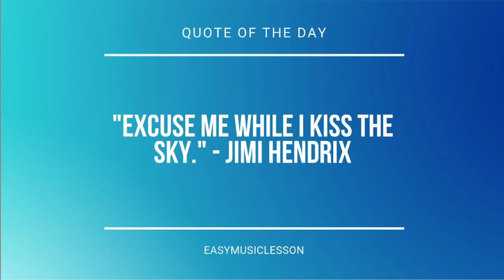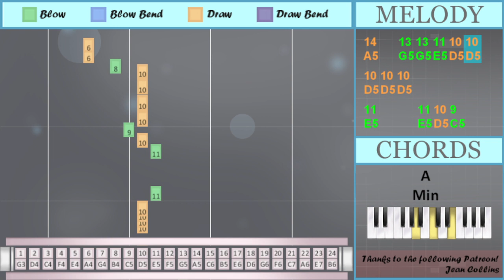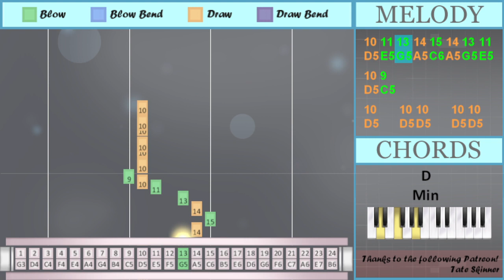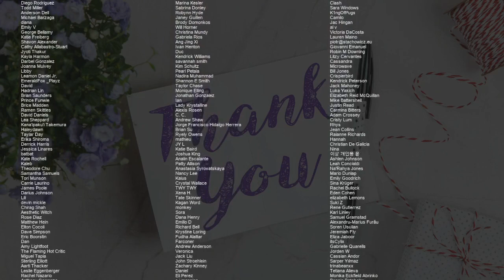How to play Love Me Harder by Ariana Grande ft The Weeknd on Tremolo Harmonica 24 Holes (Tutorial)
Comment and let us know how the videos have helped you. It keeps us going! :)The easiest way to learn how to play Love Me Harder by Ariana Grande ft The Weeknd on the tremolo harmonica 24 holes. It's a tremolo harmonica 24 holes tutorial for Love Me Harder by Ariana Grande ft The Weeknd.

EasyHarmonicaLesson teaches you to play the your favorite instrument, through easy and simple animation so that you too can learn how to play Love Me Harder by Ariana Grande ft The Weeknd on the tremolo harmonica 24 holes easily. A tremolo harmonica 24 holes tutorial with visual animation graphic.

Numbered notation:
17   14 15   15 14
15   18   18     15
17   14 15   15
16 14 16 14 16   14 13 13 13
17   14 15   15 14
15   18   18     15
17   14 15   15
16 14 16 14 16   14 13
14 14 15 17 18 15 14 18
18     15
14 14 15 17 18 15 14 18
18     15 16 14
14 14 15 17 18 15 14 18
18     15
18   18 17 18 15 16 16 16
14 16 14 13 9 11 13
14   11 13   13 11
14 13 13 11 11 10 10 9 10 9
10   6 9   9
9 11 13
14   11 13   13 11
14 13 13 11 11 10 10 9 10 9
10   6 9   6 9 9
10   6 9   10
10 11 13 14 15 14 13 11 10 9
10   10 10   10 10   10
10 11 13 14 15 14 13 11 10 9
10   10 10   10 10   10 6
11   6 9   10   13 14
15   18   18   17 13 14
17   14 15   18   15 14
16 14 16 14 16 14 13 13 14
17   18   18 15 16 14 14
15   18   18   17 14
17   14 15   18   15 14
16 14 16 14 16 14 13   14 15
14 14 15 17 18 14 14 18
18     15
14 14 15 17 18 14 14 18
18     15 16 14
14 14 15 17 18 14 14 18
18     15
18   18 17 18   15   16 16
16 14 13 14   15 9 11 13
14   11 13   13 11
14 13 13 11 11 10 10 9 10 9
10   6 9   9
9 11 13
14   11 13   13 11
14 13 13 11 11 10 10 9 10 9
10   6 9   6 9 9
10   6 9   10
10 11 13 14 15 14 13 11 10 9
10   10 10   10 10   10
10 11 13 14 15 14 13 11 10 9
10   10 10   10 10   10
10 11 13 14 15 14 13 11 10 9
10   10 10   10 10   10
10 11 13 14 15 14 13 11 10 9
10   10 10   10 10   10
10 11 13
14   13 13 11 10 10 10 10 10
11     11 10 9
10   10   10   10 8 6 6
10 11 13
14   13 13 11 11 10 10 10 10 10
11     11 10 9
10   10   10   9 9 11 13
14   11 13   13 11
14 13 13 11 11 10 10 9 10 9
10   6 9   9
9 11 13
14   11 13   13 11
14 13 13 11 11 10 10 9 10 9
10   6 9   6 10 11
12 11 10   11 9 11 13
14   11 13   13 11
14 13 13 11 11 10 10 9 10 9
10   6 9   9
9 11 13
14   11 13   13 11
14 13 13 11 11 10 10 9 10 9
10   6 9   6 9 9
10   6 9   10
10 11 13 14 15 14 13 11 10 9
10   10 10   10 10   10
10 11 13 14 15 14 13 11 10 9
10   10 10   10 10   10
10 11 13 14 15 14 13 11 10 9
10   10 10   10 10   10
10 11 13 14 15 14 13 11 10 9
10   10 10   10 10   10

Lettered notation:
E6   A5 C6   C6 A5
C6   D6   D6     C6
E6   A5 C6   C6
B5 A5 B5 A5 B5   A5 G5 G5 G5
B5 A5 B5 A5 B5   A5 G5
A5 A5 C6 E6 D6 C6 A5 D6
D6     C6
D6     C6 B5 A5
D6     C6
D6   D6 E6 D6 C6 B5 B5 B5
A5 B5 A5 G5 C5 E5 G5
A5   E5 G5   G5 E5
A5 G5 G5 E5 E5 D5 D5 C5 D5 C5
D5   A4 C5   C5
C5 E5 G5
D5   A4 C5   A4 C5 C5
D5   A4 C5   D5
D5 E5 G5 A5 C6 A5 G5 E5 D5 C5
D5   D5 D5   D5 D5   D5 A4
E5   A4 C5   D5   G5 A5
C6   D6   D6   E6 G5 A5
E6   A5 C6   D6   C6 A5
B5 A5 B5 A5 B5 A5 G5 G5 A5
E6   D6   D6 C6 B5 A5 A5
C6   D6   D6   E6 A5
B5 A5 B5 A5 B5 A5 G5   A5 C6
A5 A5 C6 E6 D6 A5 A5 D6
D6     C6
D6     C6
D6   D6 E6 D6   C6   B5 B5
B5 A5 G5 A5   C6 C5 E5 G5
D5   A4 C